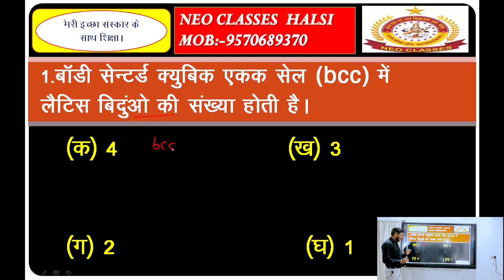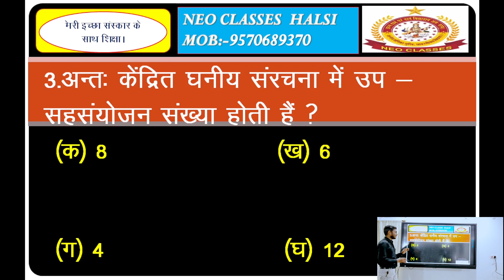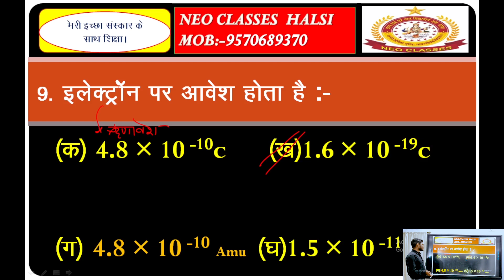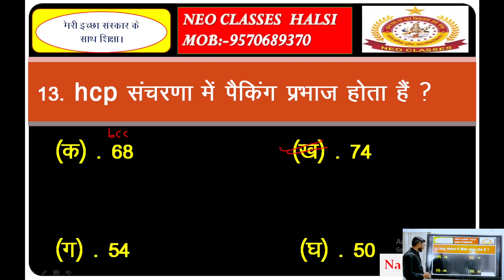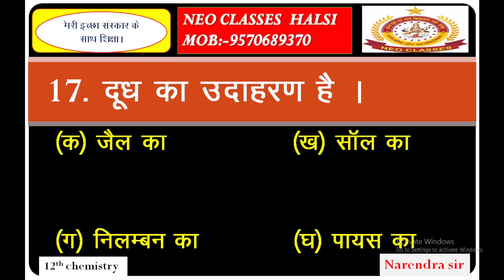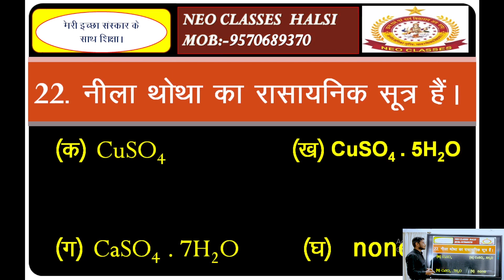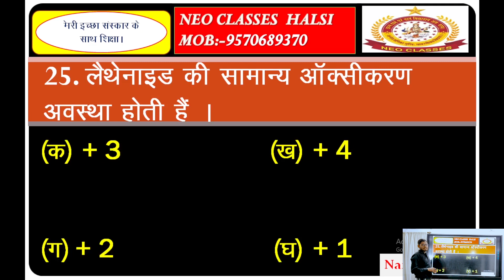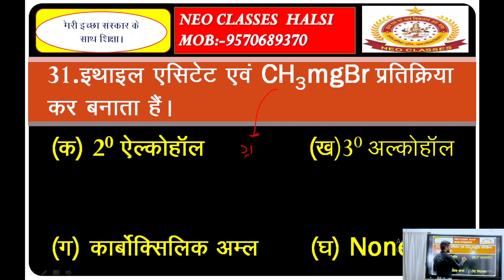Solid State Chapter-1 | Class 12th Chemistry || Neo Classes Halsi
Hello students,
In this video we discussed about Solid State chapter-1 of class 12th's vvi objective questions.